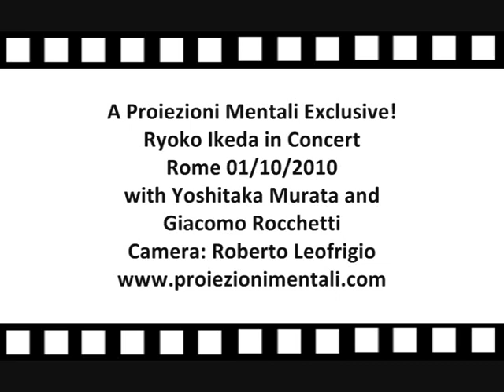Riyoko Ikeda in concerto a Roma - Ryoko Ikeda in concert in Rome/part 3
Concerto lirico tenuto dalla manga-ka giapponese Riyoko Ikeda assieme al varitono giapponese Yoshitaka Murata e al pianista italiano Giacomo Rocchetti.